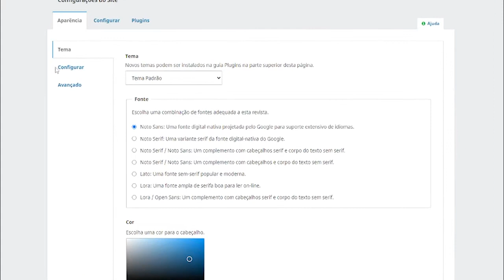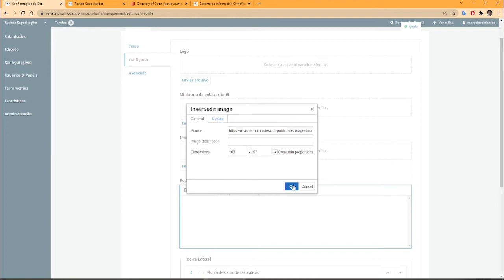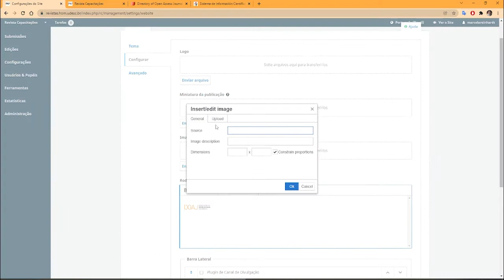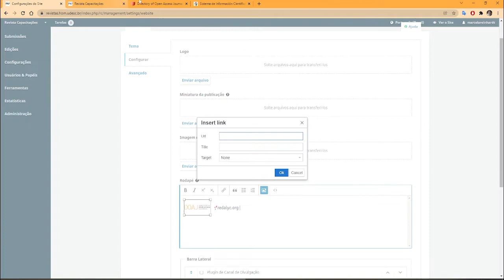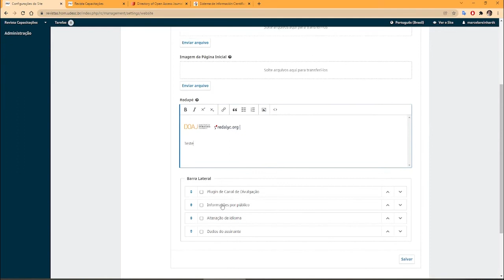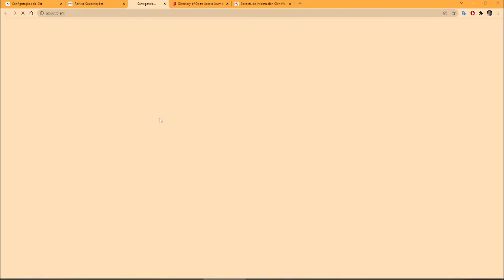Tutorial OJS 3 - Como inserir links em logos ou textos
Neste vídeo você aprenderá como inserir links nas logos ou em partes de textos no OJS 3 (Open Journal Systems).